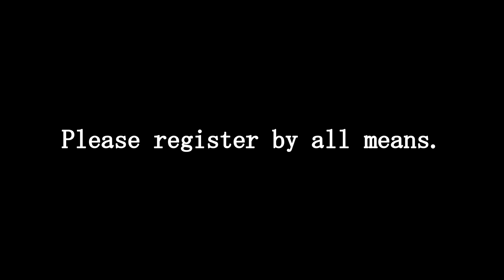Moi is a fighter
Mr' Moi VS fry
Can he catch a fly?

                                                         2019.9